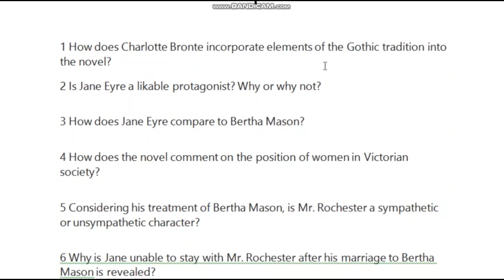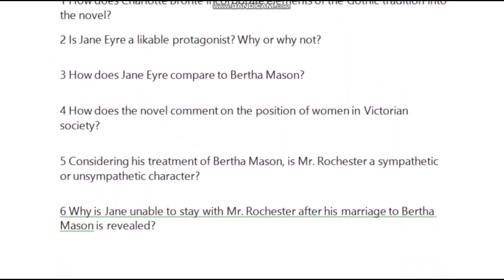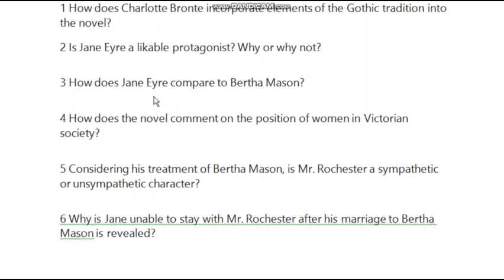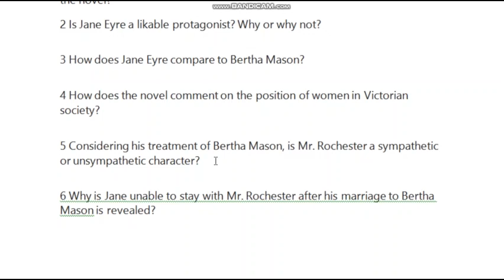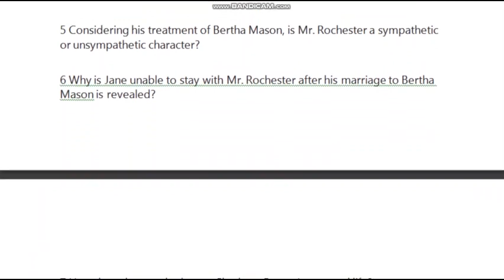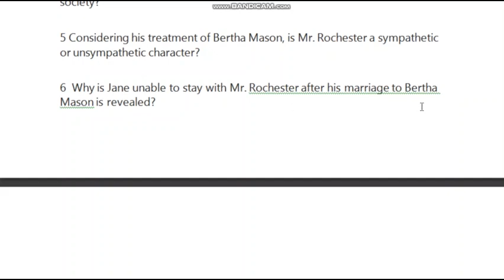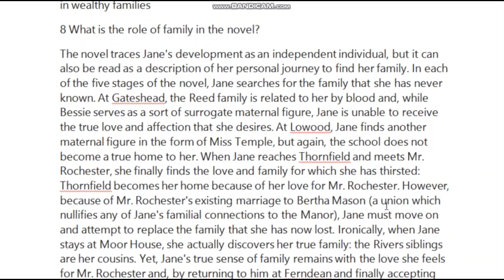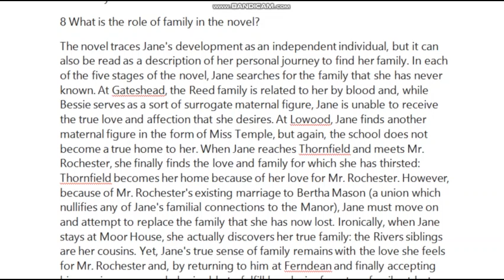Jane Eyre Important Questions For Exam with Explanations and Answer writing Tips English Hons 2020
In this video I have discussed some of the important questions related to this text Jane Eyte written by Charlotte bronte . The questions discussed here can be asked directly or indirectly in your exam, so be prepared for that. Hope so it will be helpful for you. I will be bringing up such videos that will be beneficial for you guys.